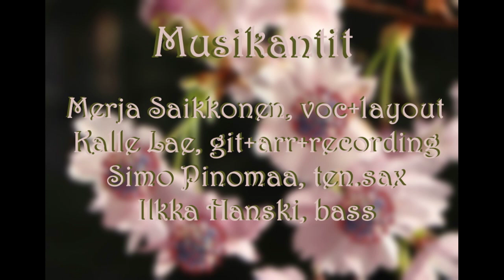Lush Life ?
Music from Corona quarantine.
Merja, voc
Kalle, guitar, arr
Simo, sax
Ilkka, bass.